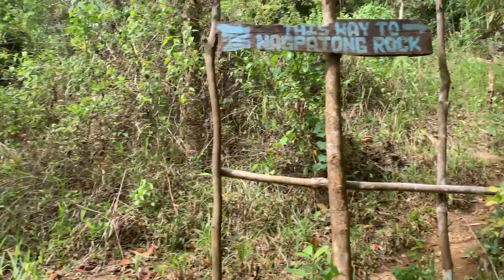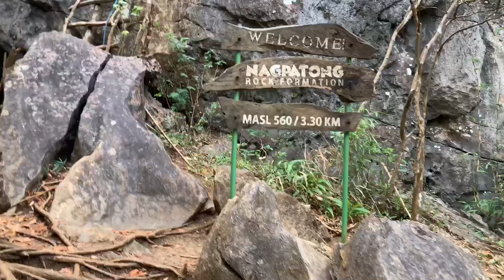Nagpatong. Exciting hike in Rizal, close to Manila, Philippines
Just a short drive out of Manila you can discover numerous incredible hiking trails with many situated in and around Rizal. Some are easy, some not so easy. This one, wasn’t easy.
Nearby is a previous hike I video’d on Mt Kulis also known as Noah’s Ark:

Liesa’s Instagram

All the details of the hike / trail.